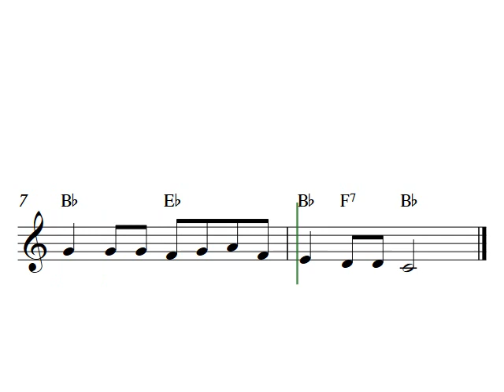Baa, Baa Black Sheep - Trumpet sheet music | Easy trumpet songs for beginners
Easy trumpet sheet music with the song Baa, Baa, Black Sheep. Easy video with transposed chord symbols for C-instruments. At Capotasto Music you will find many more easy trumpet songs for beginners!